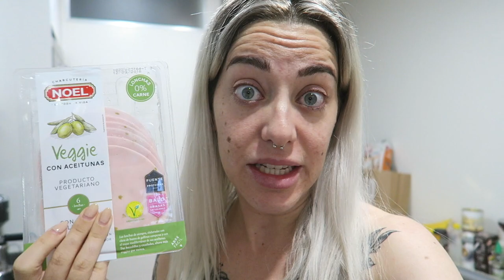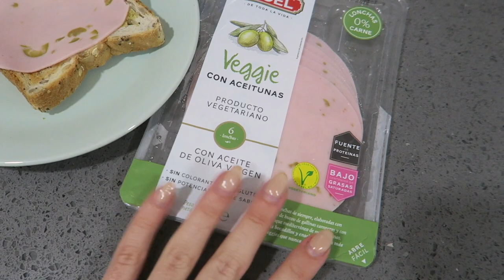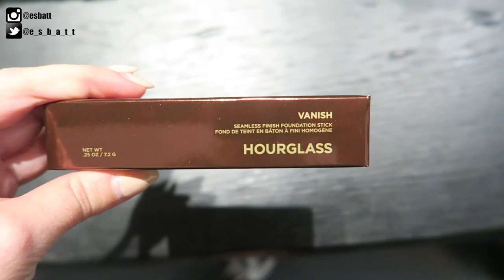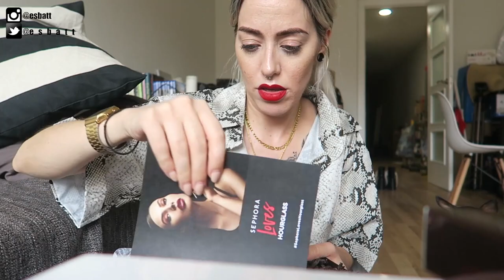UNBOXING y ansia viva HOURGLASS 😍+ REENCUENTRO especial! | Vlog diario EsbattTV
Gracias Lola Market por colaborar con mi canal! Podéis usar mi código ESBATT para tener 12€ de descuento en vuestra primera compra

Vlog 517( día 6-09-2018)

Mínimo de compra: 49€
Válido hasta el 30/09/18

Por fin Hourglass llega a España! Os hago un unboxing del maquillaje que me han regalado en el evento ^_^

Links:
Labial chocolate (864)

Usa ESBATTK para tener envío gratis en Kiehl's!

Mi reloj:
Descuento de 10€ por si queréis hacer la compra on line y que te la traigan a casa cómodamente oiga!

MÚSICA
Youtube Creadores

Facebook - Make up by Esbatt